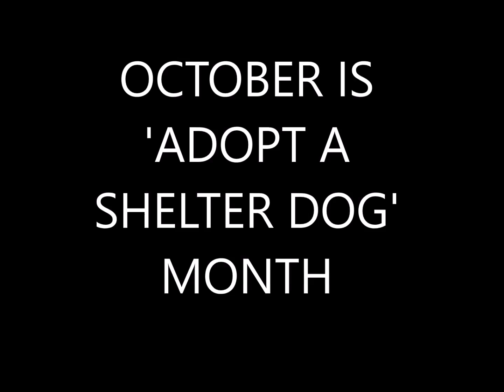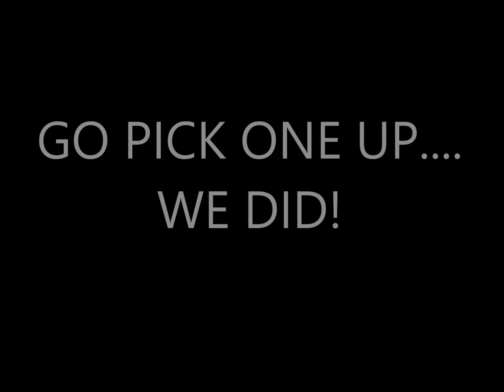Adopt a Shelter Dog in October!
SHELTER DOGS NEED YOUR HELP WORLDWIDE!
PLEASE, MAKE OCTOBER THE MONTH TO MAKE A DIFFERENCE.
MAKE OCTOBER YOUR MONTH TO REMEMBER!
Do your research and go to visit your local animal rescue centre - because all over the world dogs in shelters need to find a family of their own. PLEASE make the time, make the decision, make it FUR-EVER!
Watch just a tiny selection of K-9 Angels adopters with their furry friends!